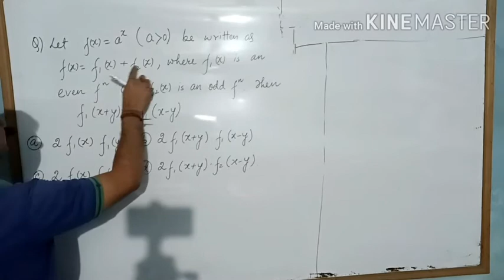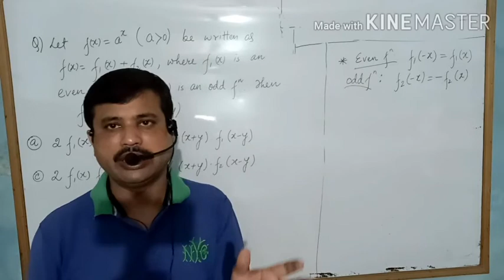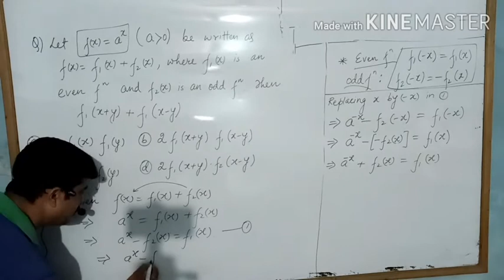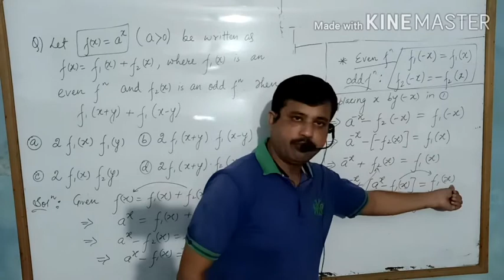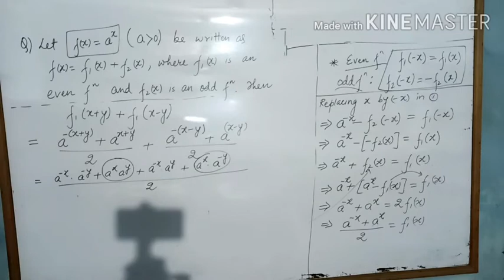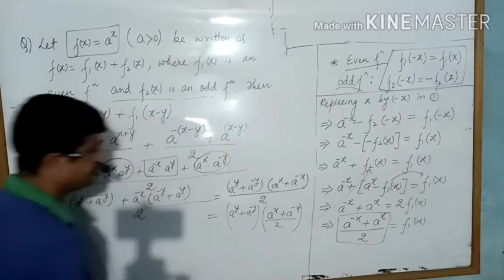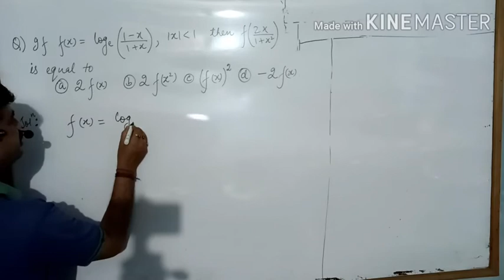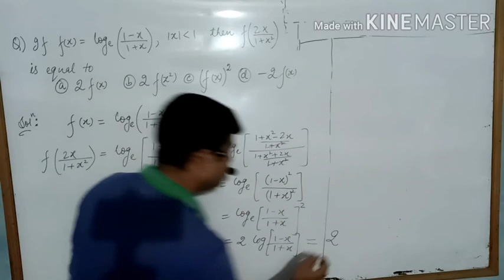JEE Mains 2019, Previous year Questions, Relation and Function, Lecture 2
topic Relation and Function
lecture-2
previous year Questions explanation